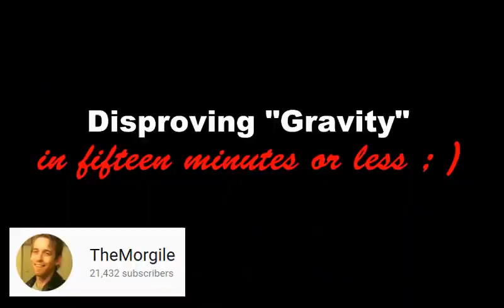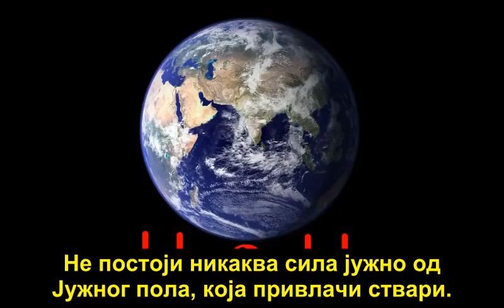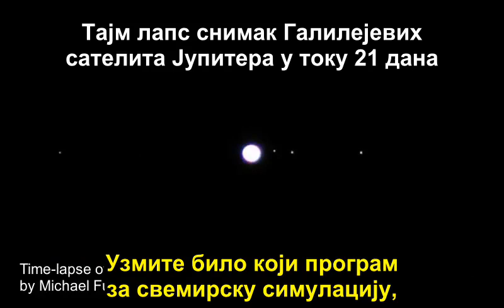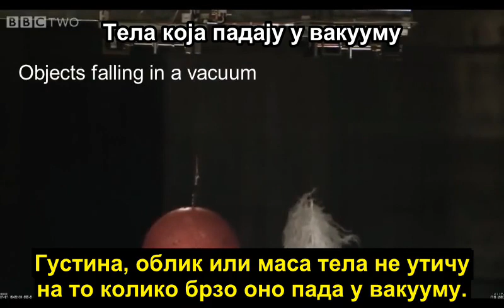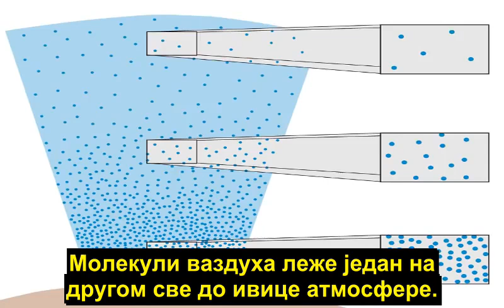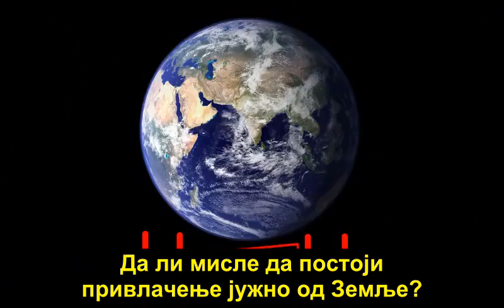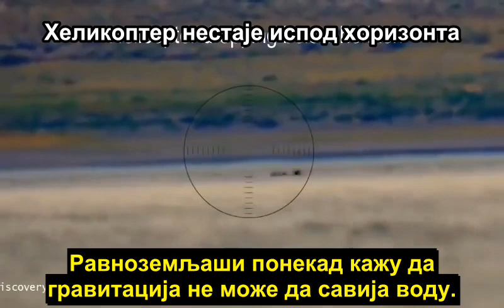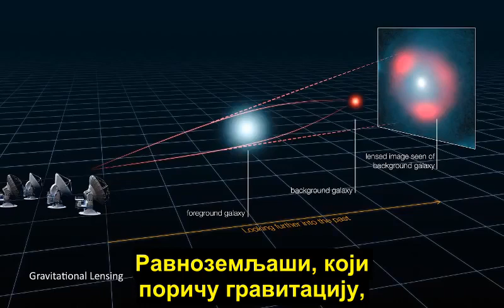Равноземљашке неистине о гравитацији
Главне равноземљашке тврдње су повезане са гравитацијом. У овом снимку се показује да су те тврдње неистините.

Равноземљашке тврдње и њихово оповргавање:

00:39 Гравитација не постоји
03:43 Гравитација никад није доказана
08:37 Густина објашњава оно што глобусари називају гравитацијом
10:47 Потисак објашњава оно што глобусари називају гравитацијом
12:35 Ваздушни притисак објашњава оно што глобусари називају гравитацијом
14:32 Електромагнетизам објашњава оно што глобусари називају гравитацијом
15:05 Како то да гравитација може да задржава океане, а не може лептира
16:35 Како то да обртање Земље не одува океане и све нас
18:17 Водена површина је увек равна, вода се не савија
20:43 Реке би на кугли морале да теку узбрдо